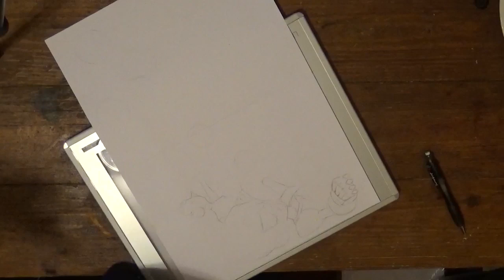Speed Drawing 2016 Steven & The Crystal Gems Vs Jasper VandelM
Steven universe epic battle speed drawing 2016 in my style. This will go into a little bit of me and what I like about Steven Universe for example where I got started with episodes like the Return and Jail Break. I will also be talking about some artistic things to think about such as color and attention to detail. hope you enjoy and if you do like the video and subscribe for more drawing videos if you like what you saw.